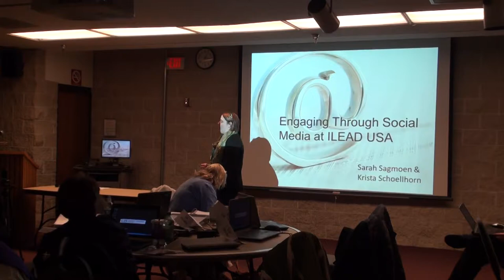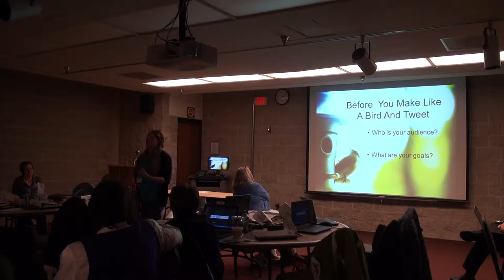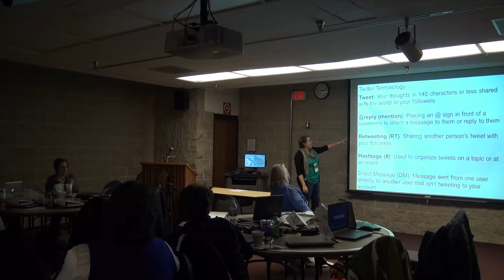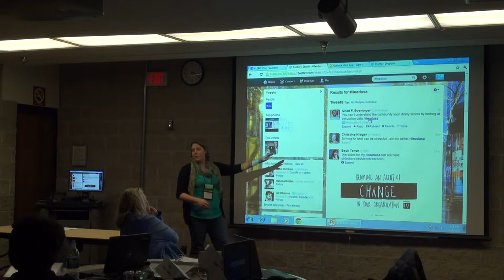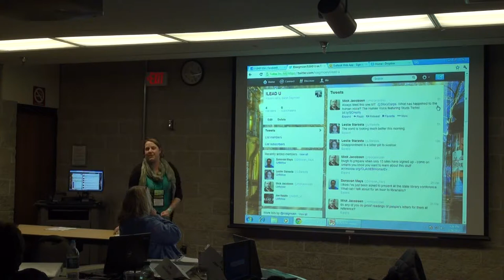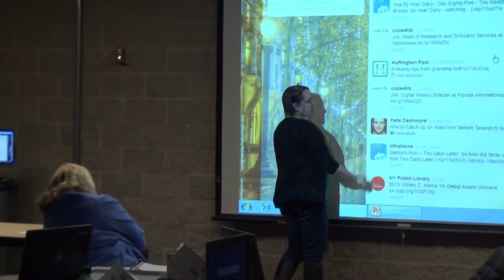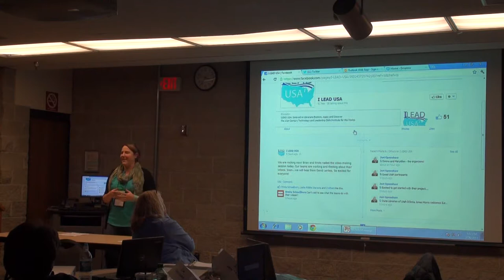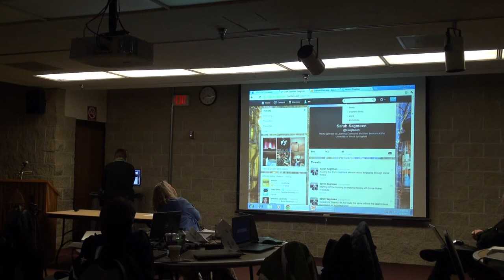Engaging through Social Media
Sarah Sagmoen and Krista Schoellhorm discuss how to engage via social media while at ILEAD USA and during intersessions. Skills will range from setting up a Twitter account, following people at ILEAD USA, using the program hashtag (ileadusa) and creating lists. Engaging in Facebook is also covered. This program was presented on March 26, 2013 at the University of Illinois-Springfield.